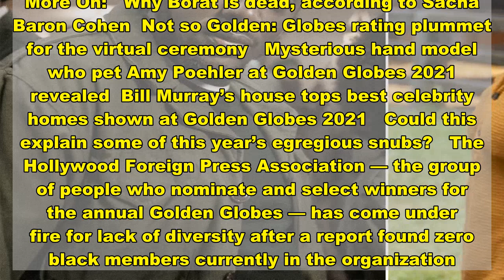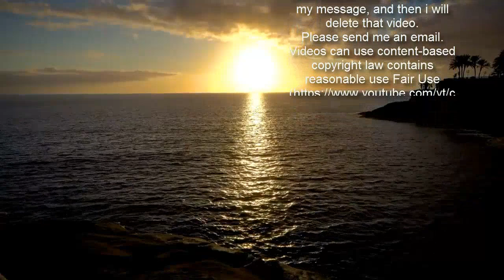Golden Globes admits it has no black voters amid shocking snubs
More On: Why Borat is dead, according to Sacha Baron Cohen Not so Golden: Globes rating plummet for the virtual ceremony Mysterious hand model who pet Amy Poehler at Golden Globes 2021 revealed Bill Murray’s house tops best celebrity homes shown at Golden Globes 2021  Could this explain some of this year’s egregious snubs?  The Hollywood Foreign Press Association — the group of people who nominate and select winners for the annual Golden Globes — has come under fire for lack of diversity after a report found zero black members currently in the organization.  The Los Angeles Times did a bombshell deep dive into the “insular, improbably powerful group” and the mysterious identities of its 87 members, who often keep “low profiles.” The revealing report found that although the group has some members of color — there are no black members.  The HFPA confirmed to the outlet that there are indeed no black members — but claimed it’s an issue they’re “committed to addressing.” However, the group did not elaborate on a plan of action.  When nominations were released in early February, there were notable snubs including widely acclaimed films such as Spike Lee’s “Da 5 Bloods” and Shaka King’s “Judas and the Black Messiah” for the top big-screen honors — though “Judas” star Daniel Kaluuya scored a nod for a “supporting role.” Same goes for the entire cast of HBO’s “Lovecraft Country” on the small screen: It was nominated for best TV drama — but the entire cast was overlooked for acting nods.  Similar omissions have previously led to mass outcries from the public, namely in 2015 when the Academy of Motion Picture Arts and Sciences, which hands out Oscars, was criticized for lack of diversity. The OscarsSoWhite social-media campaign forced the organization to make moves for more inclusivity, which it has since been working to address.  However, the HFPA pointed fingers at the group’s members for failing to nominate the critically acclaimed — and fan-adored — projects.  “We do not control the individual votes of our members,” HFPA said in a statement to the LA Times. “We seek to build cultural understanding through film and TV and recognize how the power of creative storytelling can educate people around the world to issues of race, representation and orientation.”  As for the true identities of the elusive group, the folks involved are not publicly listed on the association’s website. A “longtime publicist” told the outlet that some are international journalists, but “a lot of them work with outlets I’ve never heard of.”  Still, the rep said: “We give them amazing access. We are forced to do that because of who they are.”  Still, some are well-known, including Lisa Lu, who played the grandmother in 2018’s “Crazy Rich Asians.” Other members include former beauty queen Margaret Gardiner, former Russian bodybuilder Alexander Nevsky, who is now an actor with roles in “low-budget action films,” and Noel de Souza, a journalist from India who also p